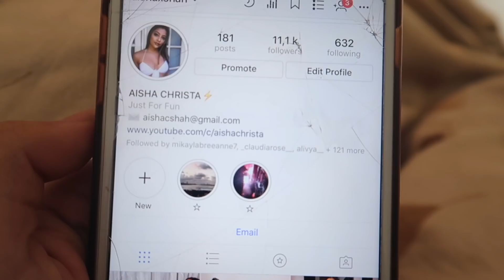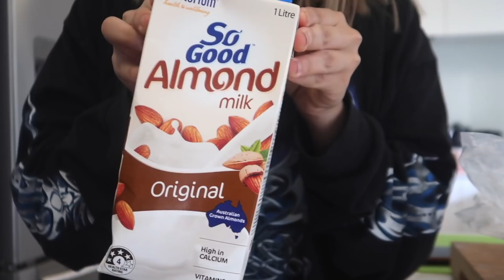WEEKEND MORNING ROUTINE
♡ FAQ ♡
Age: 18
Location: QLD,, Australia
Camera I use: Canon G7X Mark ii
Editing program: Final Cut Pro X